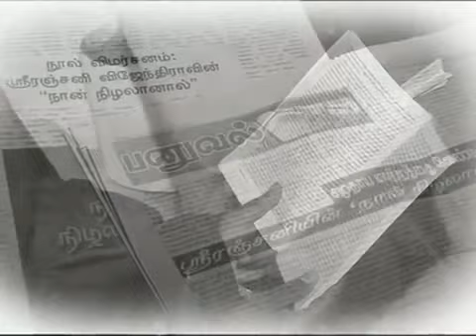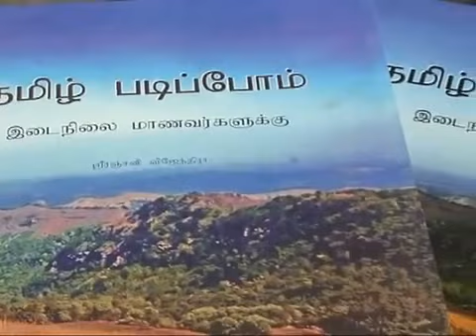Sriranjani Vijenthira interviewed by Kothai Amuthan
Sriranjani Vijenthira interviewed by Kothai Amuthan for TVI - September 2010